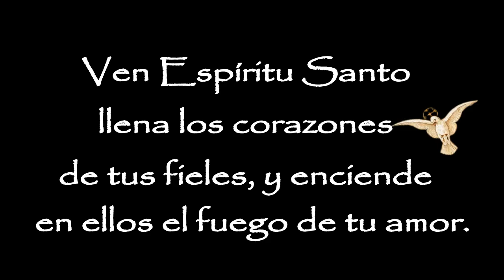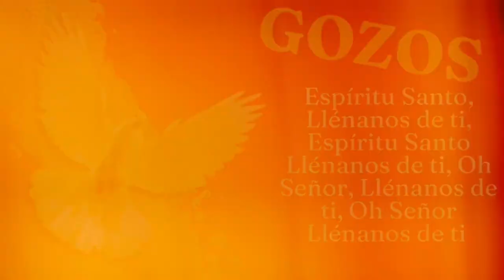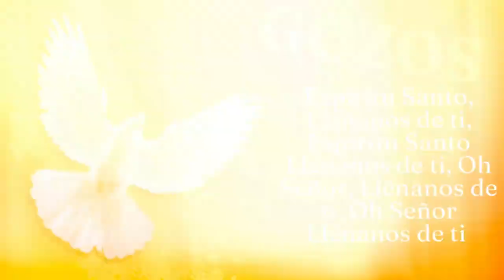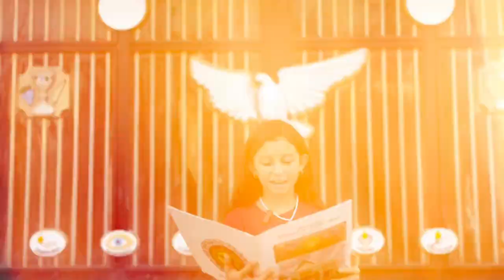Novena en Honor al Espíritu Santo / Sexto Día Don de Entendimiento / Miércoles, 15 de mayo 2024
Radio Sensación, la Nueva Generación, te invitan a escuchar la Novena en Honor al Espíritu Santo, un momento de Oración por y para la humanidad.

Ven Espíritu Santo llena los corazones de tus fieles, y enciende en ellos el fuego de tu amor.

Oración por los 7 dones del Espíritu Santo

Oh, Señor Jesucristo, que antes de ascender al cielo prometiste enviar al Espíritu Santo para completar tu obra en las almas de tus Apóstoles y discípulos, dígnate concederme el mismo Espíritu Santo para que Él perfeccione en mi alma la obra de tu gracia y de tu amor. Concédeme el Espíritu de Sabiduría para que pueda despreciar las cosas perecederas de este mundo y aspirar sólo a las cosas que son eternas, el Espíritu de Entendimiento para iluminar mi mente con la luz de tu divina verdad, el Espíritu de Consejo para que pueda siempre elegir el camino más seguro para agradar a Dios y ganar el Cielo, el Espíritu de Fortaleza para que pueda llevar mi cruz contigo y sobrellevar con coraje todos los obstáculos que se opongan a mi salvación, el Espíritu de Conocimiento para que pueda conocer a Dios y conocerme a mí mismo y crecer en la perfección de la ciencia de los santos, el Espíritu de Piedad para que pueda encontrar el servicio a Dios dulce y amable, y el Espíritu de Temor de Dios para que pueda ser lleno de reverencia amorosa hacia Dios y que tema en cualquier modo disgustarlo. Márcame, amado Señor, con la señal de tus verdaderos discípulos y anímame en todas las cosas con tu Espíritu. Amén.

*Novena en Honor al Espíritu Santo*
*Sexto Día, Don de Entendimiento*